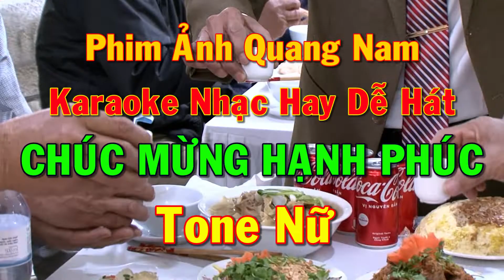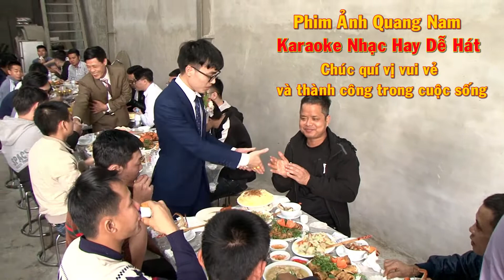KARAOKE Chúc Mừng Hạnh Phúc : Tone Nữ - Beat Chuẩn - Nhạc Hay Dễ Hát